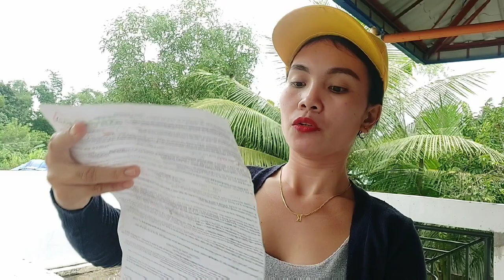COLOR ROOF PRICE IN THE PHILIPINES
Love Lots,
Wensy&kapila